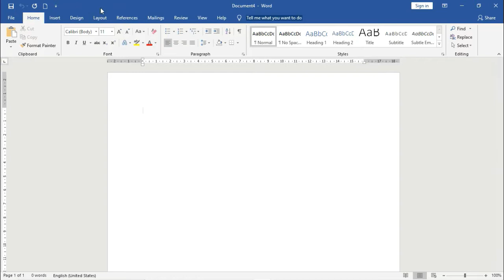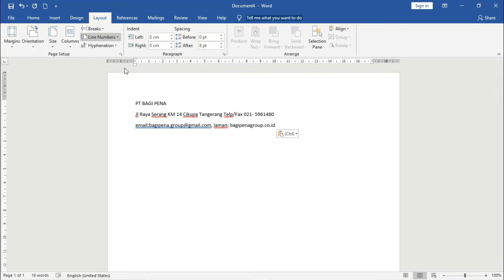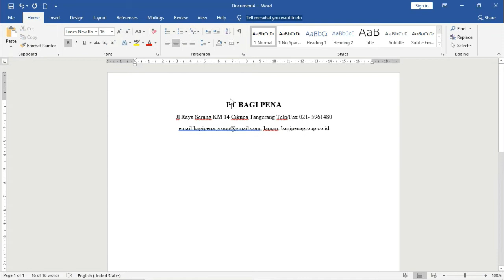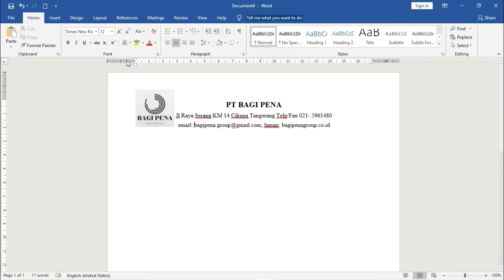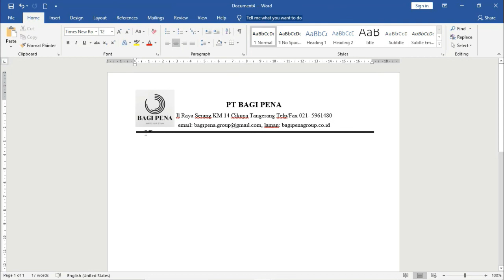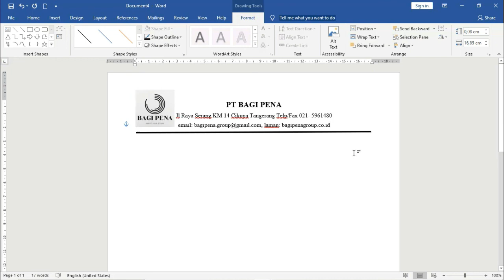Part 1 . Membuat Kop Surat atau Kepala Surat Dinas atau Surat Resmi Di Ms. Word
Video Part 1. Membuat Kop surat atau Kepala Surat pada surat dinas atau surat resmi dengan aplikasi microsoft word
Rangkaian video membuat surat dinas atau sirat resmi dengan Aplikasi Microsoft Word